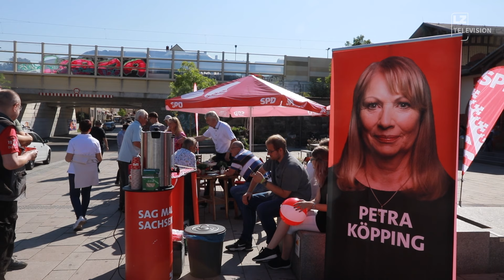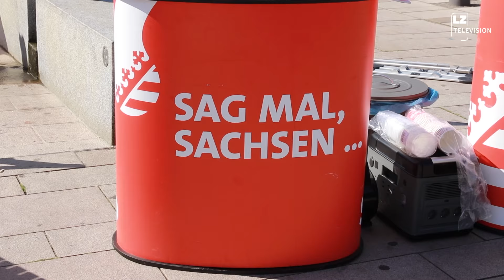„Die Richtige“ für Sachsen auf Wahlkampftour I LZ TV Nachrichten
Die Spitzenkandidation der SPD für die Landtagswahlen Petra Köpping hat auf ihrer Marktplatztour durch Sachsen Station in Leipzig gemacht. Nächste Auftritte der aktuellen Staatsministerin für Soziales und gesellschaftlichen Zusammenhalt sind Pirna und Bischofswerda.

Mehr dazu in unserem LZTV-Beitrag.

Politik